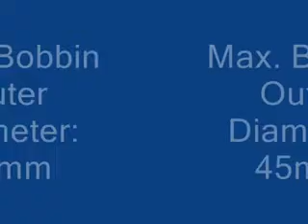Auto Coil Winding Machine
Coil Winding Machine